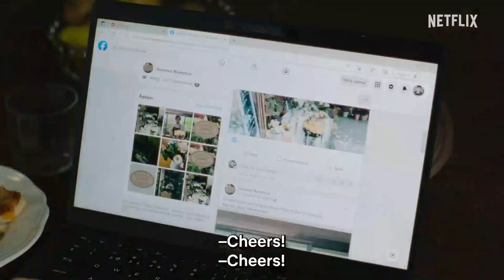Tore Trailer Netflix YouTube | Comedy Drama Movie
When 27-year-old Tore loses the most important person in his life in a garbage truck accident, he does everything he can to suppress his grief.

Creator
William Spetz
Stars
William Spetz, Sanna Sundqvist, Hannes Fohlin